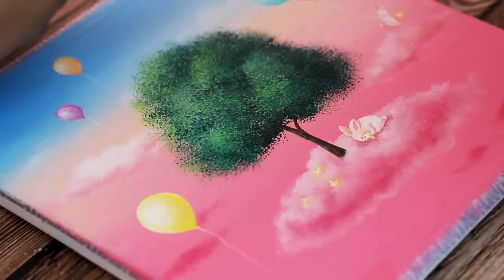Fairy Tale in a Dream 💕 Relaxing Acrylic Painting #322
Hello :)
Today I painted Fairy Tale in a Dream 💕

* Canvas size : 27*27
* Acrylic paint Brand :  winsor & newton, Alpha, Liquitex, MontmarArt, shinhan
* My Video 10:51 ~ Shows the paints and brushes I used.